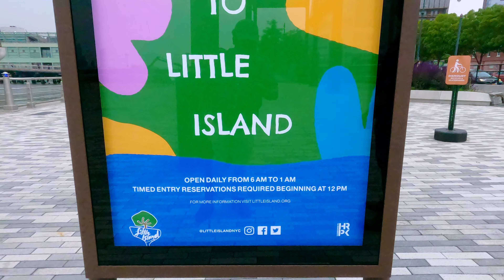The Marvelous New Little Island @Pier 55 -Explore NYC vlog -4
Little Island will revitalize a part of Hudson River Park with almost three acres of new public park space featuring lush greenery and a diverse array of plants and trees. The park (Floating Park) was to float completely above the water, resting on 300 concrete pillars.